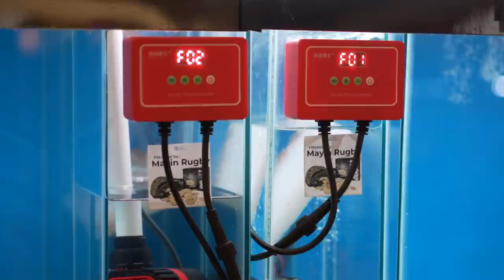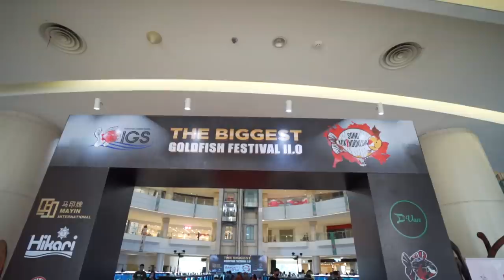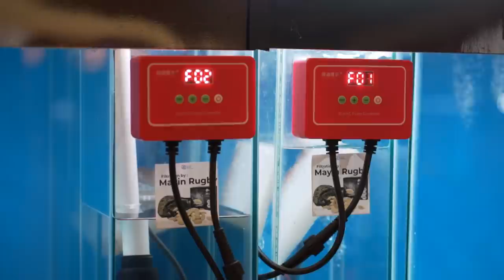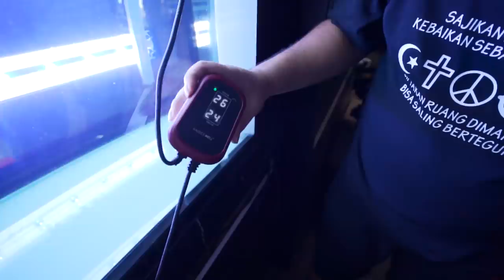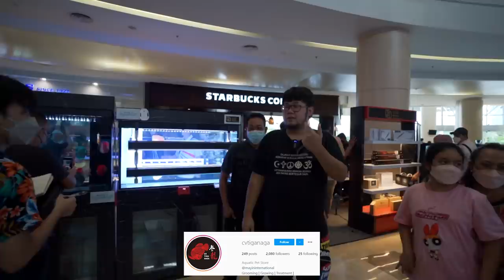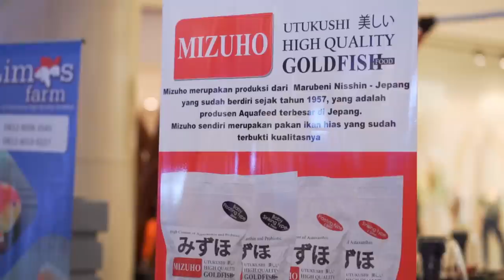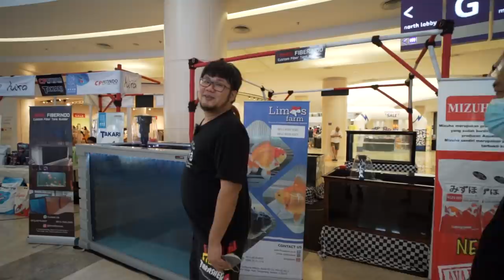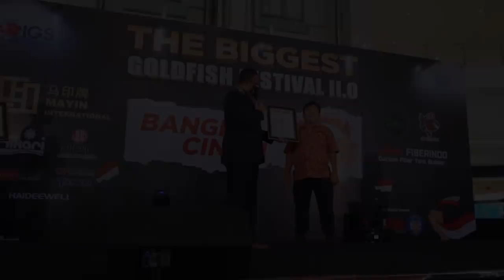GAK NYANGKA!!! PERIKANAN INDONESIA MENCETAK SEJARAH LUAR BIASA!!! - MASUK REKOR MURI INDONESIA!!!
Page FB        :  JAMM VLOG
For endorsement ONLY : 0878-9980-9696 (Eddy - Manager)